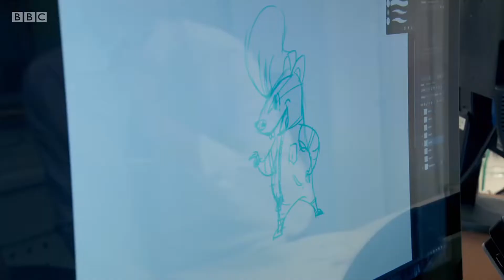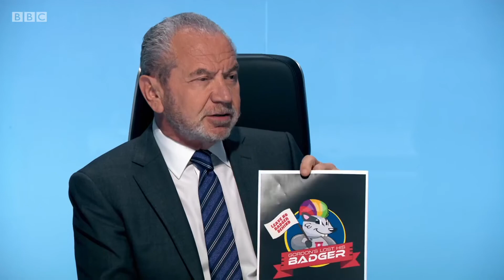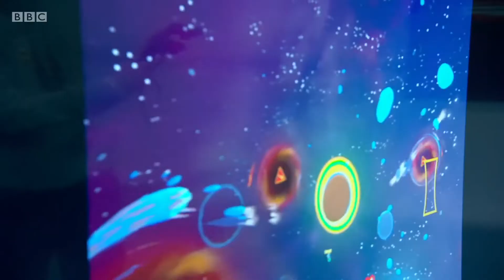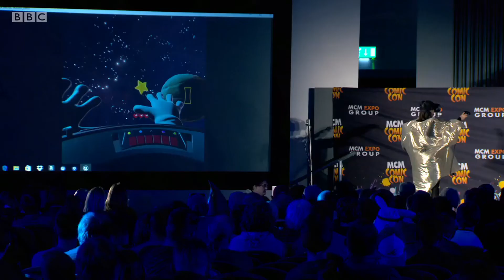Gordon's Lost His Badger - The Apprentice tackles virtual reality video game design!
For episode 9 of series 12, Lord Sugar's wannabe employees were entrusted with the development of a novel virtual reality video game to be unveiled to the public and industry insiders at Comic Con. Their target demographic was a fair bit older than you might expect given the patronising horrors that emerged.

Believe it or not, 'Gordon's Lost His Badger' is only the second worst ever VR game created. 'Magic Shells' being too tediously bland to warrant my YouTube montage treatment.